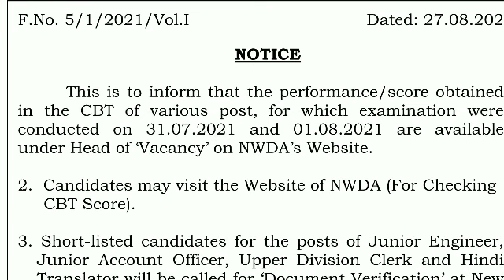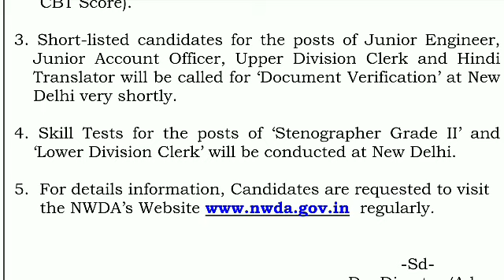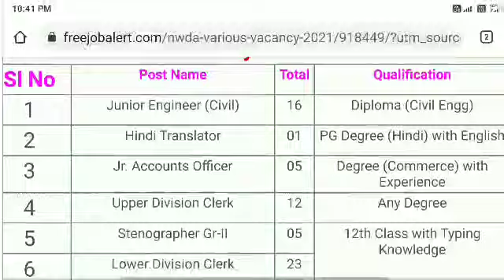NWDA RESULTS RELEASED 2021NATIONAL WATER DEVELOPMENT AGENCY RESULTS RELEASED 2021